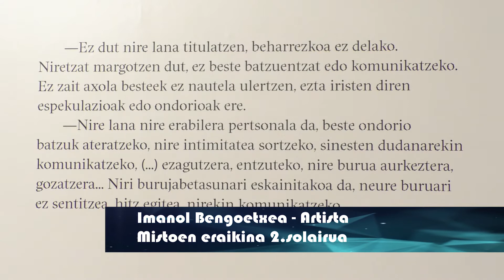ARTEAREN IBILBIDEA 2020 06 17 Imanol Bengoetxea Artista